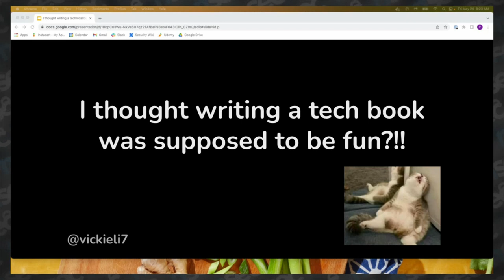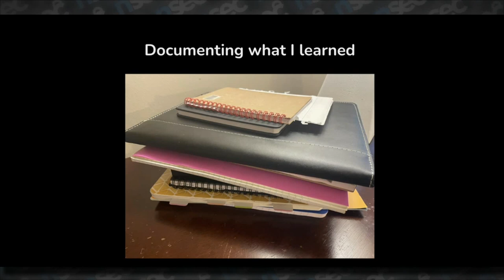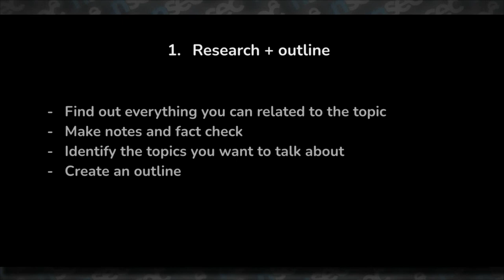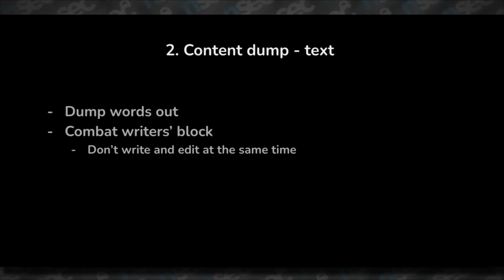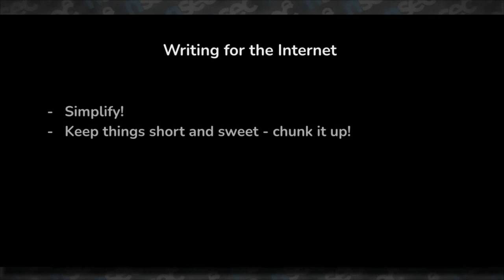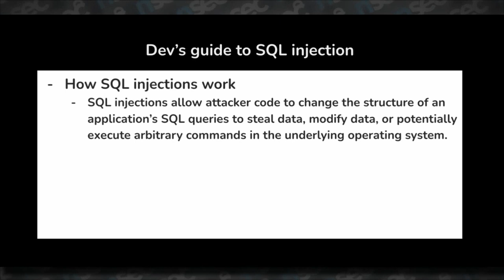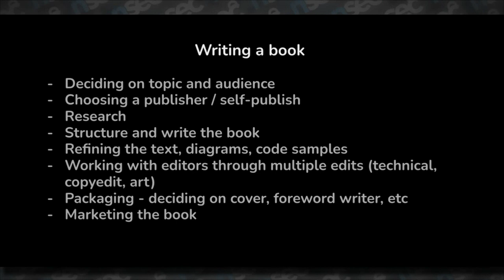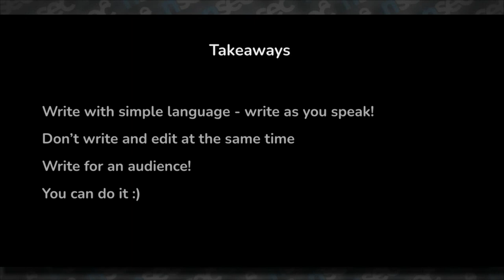NSEC 2022- Vickie Li - I thought writing a technical book was supposed to be fun?!!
In this talk, I dive into my experience writing and publishing a security book. What goes into writing one of these 400-page technical textbooks? Let’s dive into the realities: from idea to book.